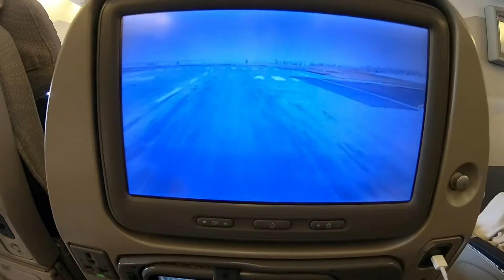Pit Stop Dubai Airport